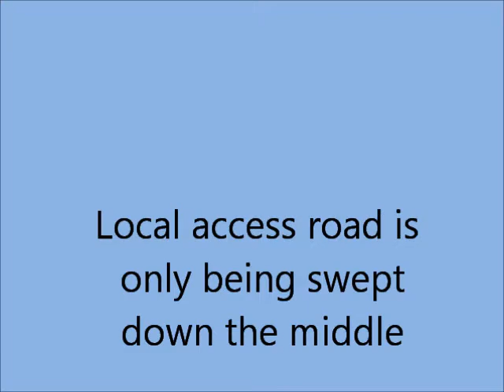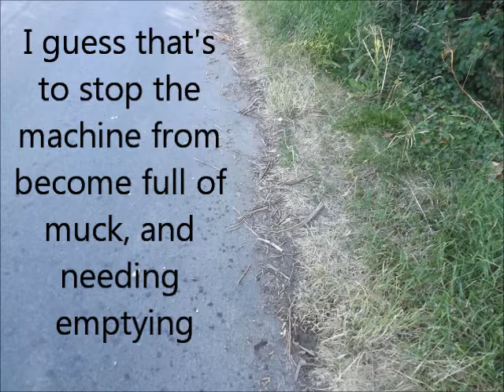Road sweepers collect dust, apparently. G Crook & Sons road sweeper for C. G. Fry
Note how much dust is coming out through the top of the vacuum chamber (truck body) - something to do with filters.
Crook's road sweeper sweeping the building site now that the site offices have been moved into the site itself.  The road sweeper operator is failing to sweep to the edges of the road. This might be so that the truck doesn't become full of dirt/dust, as that would require fuel and time to drive back to Crook's site to tip the muck out.